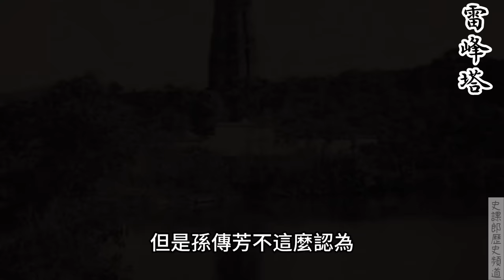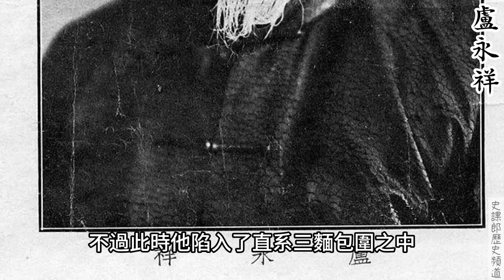江浙戰爭: 軍閥孫傳芳稱霸東南奠基之戰